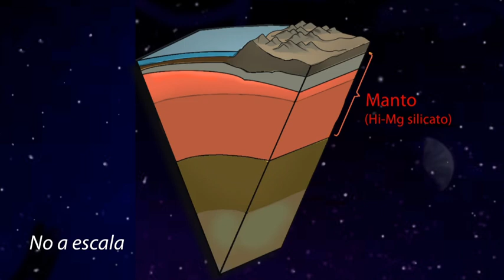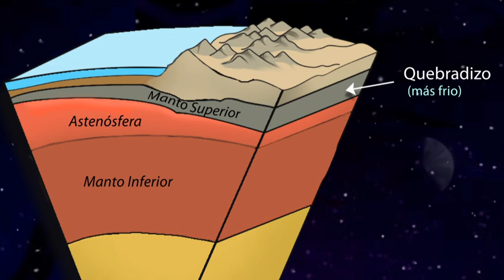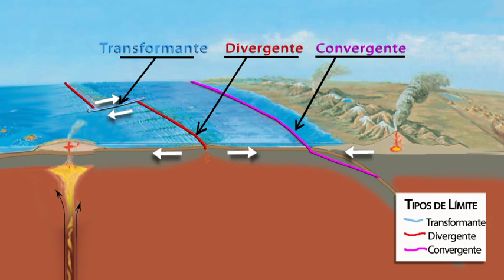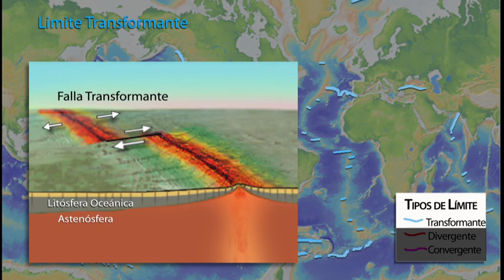Placas Tectónicas: ¿Que son las Placas (litosféricas) tectónicas?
para una versión en inglés

La capa exterior rígida y fría de la tierra, la litósfera, se rompe en placas masivas. Hay alrededor de una docena de placas principales y muchas placas más pequeñas en movimiento continuo, ya que chocan, se deslizan debajo o se mueven una sobre otra en un proceso conocido como tectónica de placas. Una placa puede ser completamente litosfera oceánica, como la Placa del Pacífico o, como la placa norteamericana, puede ser parte  litosfera oceánica y parte litosfera continental.
Narrado por Douglas Bravo
Animación y gráficos por Jenda Johnson, Earth Science Animated
Revisado por: Robert Butler, Geofísico, Universidad de Portland, OR y Wendy Bohon, Especialista en Educación Informal, IRIS
Mapas Tectónicos y cortes transversales modificados de las imágenes del Servicio Geológico de los EEUU.
Analogía Big Hunk por Dr. Robert Butler
Animación de la Falla de San Andrés por Tanya Atwater
Fotos procedentes de NOAA, USGS, NASA
 Hecho posible con el apoyo de la Fundación Nacional para la Ciencia